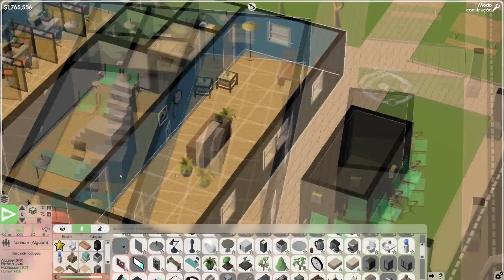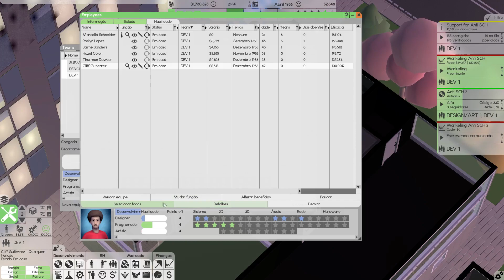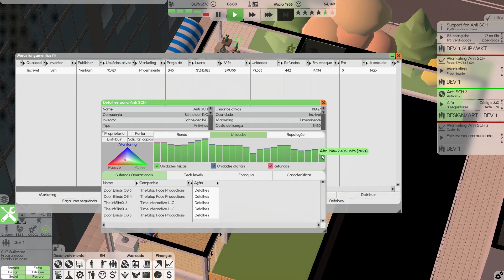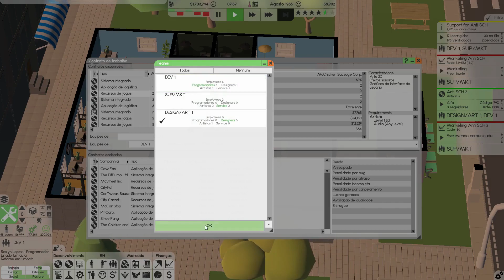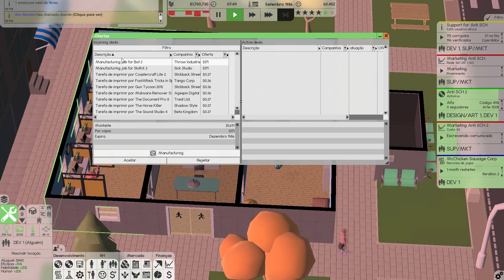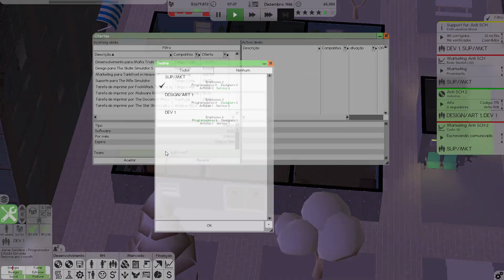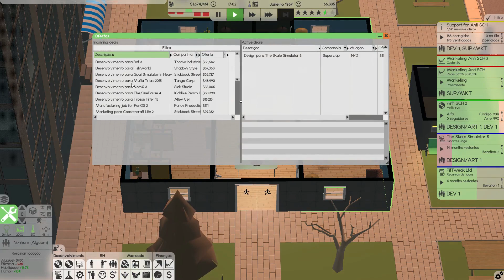Novas Salas e Contratos #06 - Software INC - Gameplay PTBR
Construir e projetar edifícios para condições ideais de trabalho. Contrate pessoas para projetar e lançar software, para que você possa derrotar a concorrência. Gerencie e treine seus funcionários para garantir que eles sejam qualificados e satisfeitos com seu trabalho.